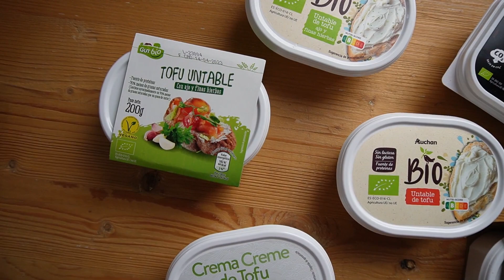QUESO VEGANO de ALCAMPO, MERCADONA y ALDI - Precios, Ingredientes y Mi Opinión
👉 Los enlaces a Amazon con enlaces de afiliado, esto quiere decir que si compras a través de ellos un pequeño porcentaje del precio es para mi, en ningún caso esto es un sobre coste para la persona que compra, ya que viene a ser como si yo fuera una comercial de dicho producto. Todos los productos que recomiendo son productos que yo uso y que me gustan, nunca promociono productos que no haya probado. Te agradezco de antemano que hagas la compra a través del enlace para ayudarme a seguir con el canal.